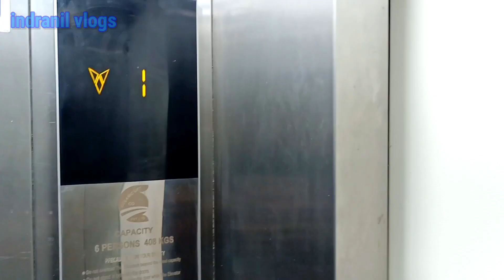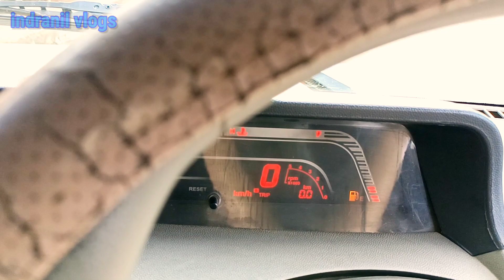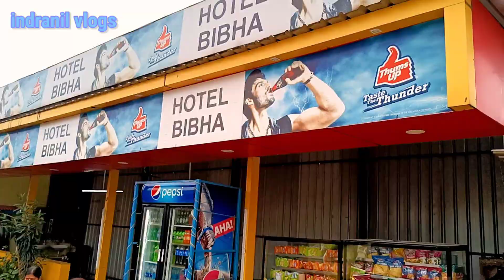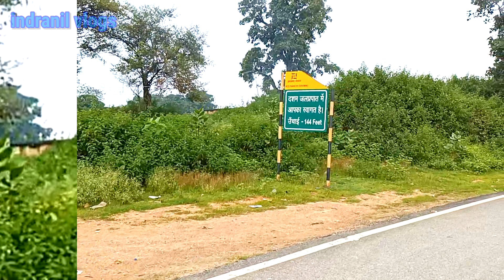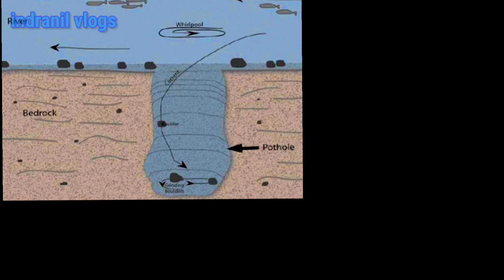Upper View Point থেকে ভয়ংকর সুন্দর দশম জলপ্রপাত | Dassam Falls Ranchi |Ranchi Tour |@indranil vlogs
@indranil vlogs

ভয়ংকর সুন্দর দশম জলপ্রপাতে এতো মৃত্যুর কারণ কী | Dasam Falls Ranchi | Ranchi Tour | @indranil vlogs

Episode -1 এ কি কি দেখবেন:

Howrah থেকে কিভাবে Ranchi আসবেন
Netarhat  এ লোধ জলপ্রপাতে কি ভাবে আসবেন
লোধ্ জলপ্রপাতের ভয়ংকর রূপ দর্শন।

Episode -2 এ কি কি দেখবেন:

নেতারহাটের Forest Rest House কি ভাবে বুক করবেন।
নেতারহাটের Forest Rest House এর বিস্তারিত রিভিউ।

Episode -3 এ কি কি দেখবেন:

নেতারহাটের local sightseeing
          কোয়েল ভিউ পয়েন্ট
           আপার গাঘরি
           নাশপাতি বাগান

Episode - 4 এ কি কি দেখবেন:

নেতারহাটের local sightseeing

          Netarhat Lake
          Magnolia View Point
          Netarhat School

Episode - 5 এ কি কি দেখবেন:

          Netarhat to Ranchi Scenic Journey
          Jagannath Temple at Ranchi
           Information about hotel with 24 hrs
            Check out facility.

Hi, I am Indranil.

We the family travelled Netarhat - Ranchi circuit on 27th August, 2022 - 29th August ). Anyone who wants to travel Netarhat Ranchi in can acquire the prior knowledge about weather, road conditions, hotel information of this circuit. Hope this series will be helpful to all specifically who wants to travel with the family.

হাই, আমি ইন্দ্রনীল।

এই বর্ষায় ঝর্না এবং প্রকৃতির যুগল বন্দী দেখতে চলে এলাম নেতারহাট।

আমি পরিবার নিয়ে 27শে আগস্ট, 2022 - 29শে আগস্ট নেতারহাট - রাঁচি সার্কিট ভ্রমণ করেছি। যে কেউ নেতারহাট রাঁচিতে ভ্রমণ করতে চান তারা এই সার্কিটের আবহাওয়া, রাস্তার অবস্থা, হোটেলের তথ্য সম্পর্কে পূর্ব জ্ঞান অর্জন করতে পারেন। আশা করি এই সিরিজটি বিশেষ করে যারা পরিবারের সাথে ভ্রমণ করতে চান তাদের জন্য সহায়ক হবে।